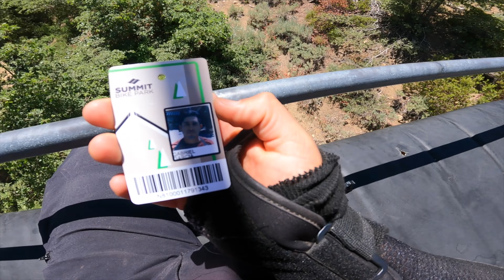I Lost Control On This Jump... | Snow Summit Bike Park | Blue Steel | Party Wave | 10 Ply | Downhill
WHAT A DAY! excited to ride this place more often!